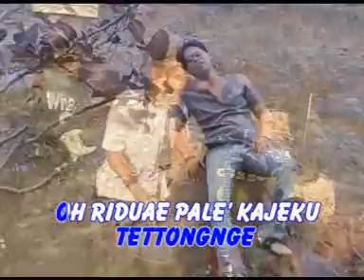Erwin WB - Minasa Pappoji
Vocal : Erwin WB
CIpt    : Erwin WB / Awis
Judul : Minasa Pappoji
Lisensi : Dian Record